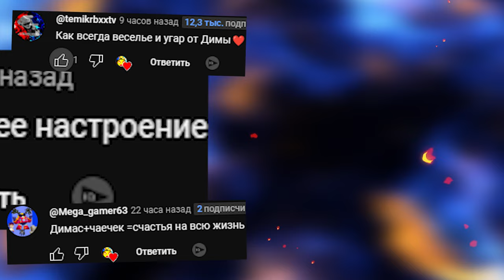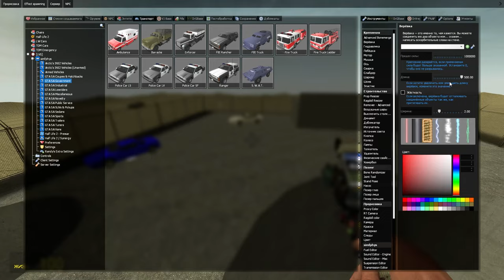ПОБРОБУЙ НЕ УПАСТЬ В ОГРОМНУЮ ЯМУ ВЕСЕЛИМСЯ В ГАРРИС МОД GMOD SANDBOX Garry's Mod